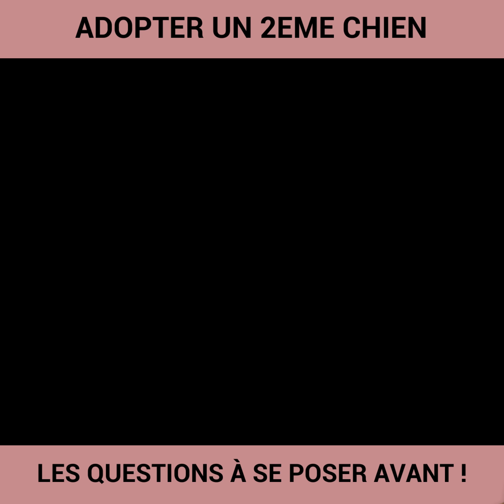Adopter un second chien : les questions à se poser en matière de dressage canin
Prendre un 2ème chien c'est souvent 2 fois plus de bonheur SAUF si on a pas tout bien pris en compte au niveau du dressage pour que les chiens s'entendent bien !